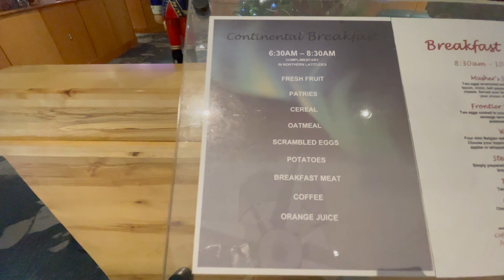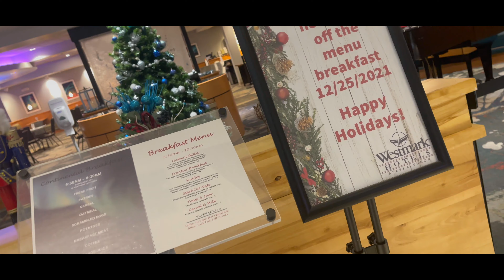Stuck In Snowstorm | Fairbanks, Alaska | Indian stuck in Alaska | Hindi Vlogs | Vlog #7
This is the last vlog from my alaksa series. If you haven't watched my other alaska vlogs please go and watch them too. I happened to be stuck in a snowstorm in Fairbanks, Alaska which made my travel for the coming two days impossible. Hence I decided to leave for Seattle that day itself.